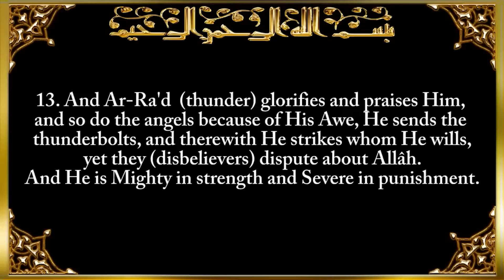Reconnecting with Allah through Adkar EP 13 Ramadan 1445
Al muminaat Nig